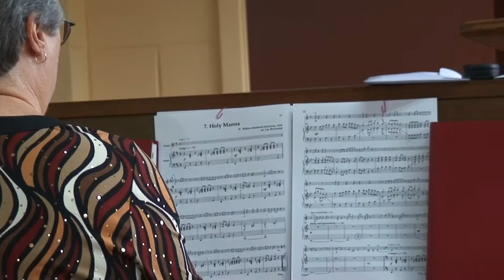Austen Speare- violin and piano duet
Austen Speare on violin
Virginia Franklin on piano
At St. Andrews Luthern Church, performing "Holy Manna" a piece written in the early 1800's.